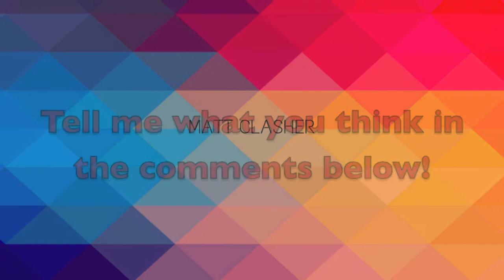Speed Build Sunday - Great TH8 Farming Base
I found this farming base through one of my friends. This base works extremely well protecting your loot and especially gold! Be nice in the comments!

The build uses all TH8 buildings, just upgraded more than normal.

Song- Sunshine by K-391